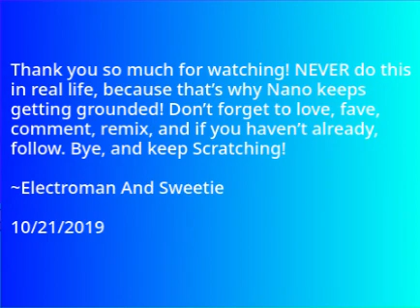nano fights over the tv (OLD)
credit to (SCF) SWEETCAKEFAMILY